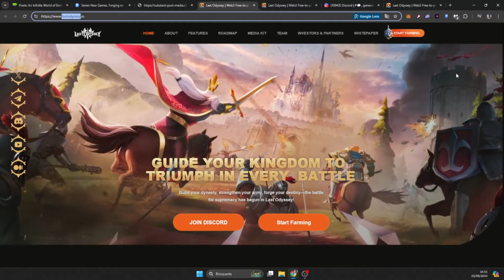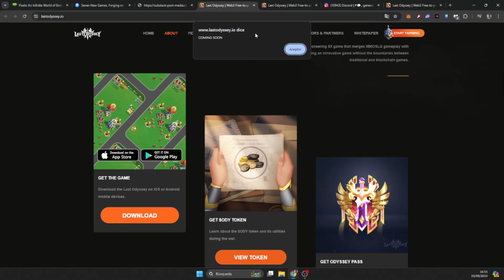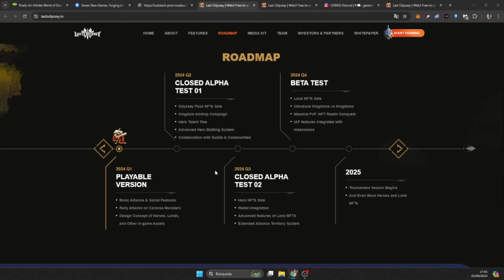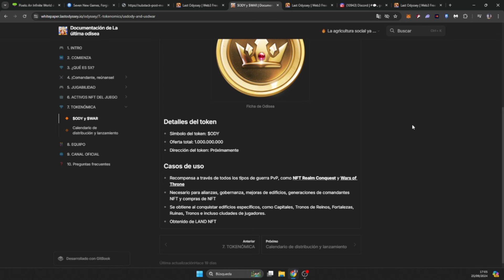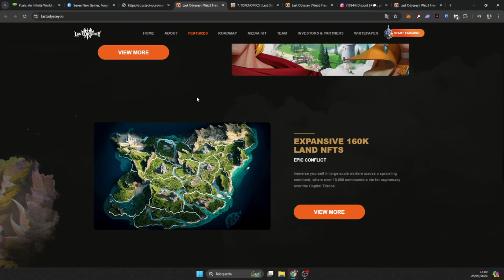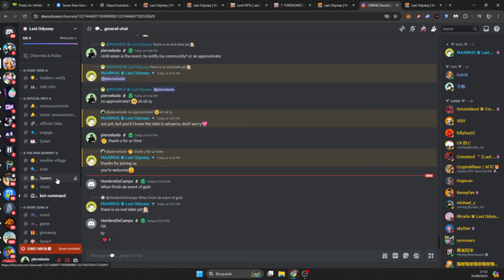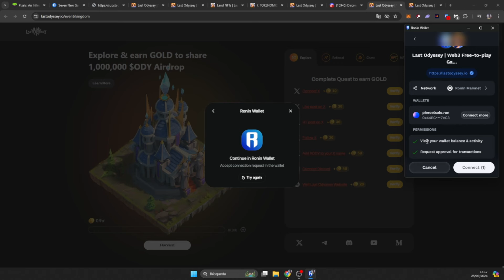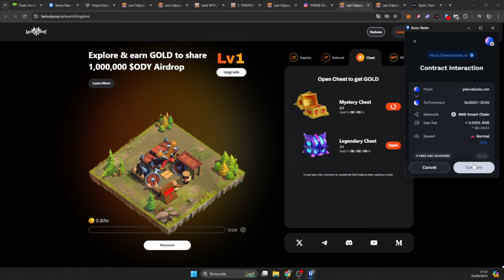Last Odyssey (Nuevo juego en Ronin) Resumen en 9 minutos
Te explico todo sobre Last Odyssey juego RTS nuevo en Ronin...

✓Ya contamos con discord, aún lo estaré mejorando